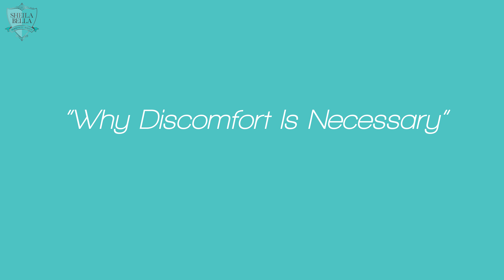Why Discomfort is Necessary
I love getting OUT of the zone...